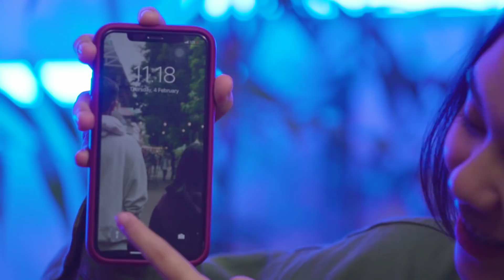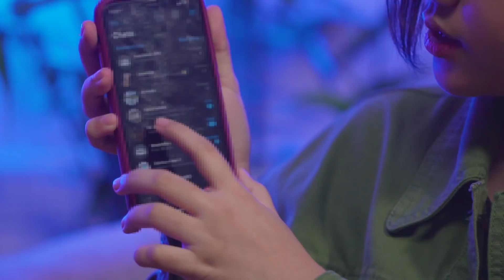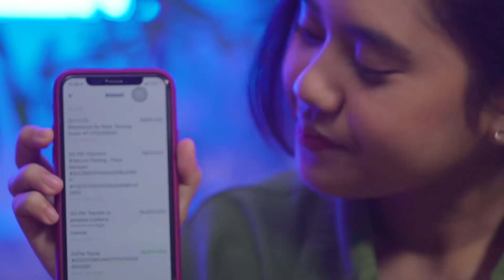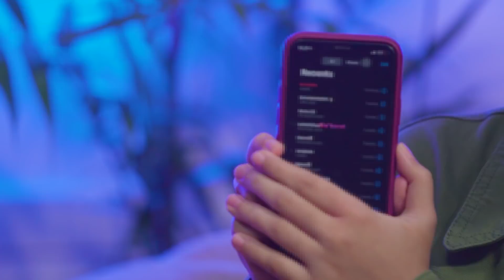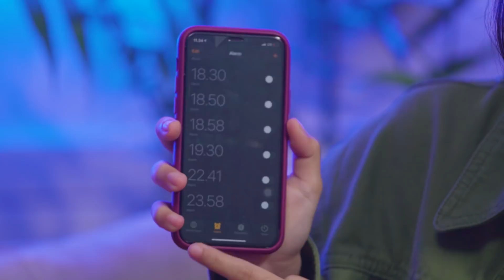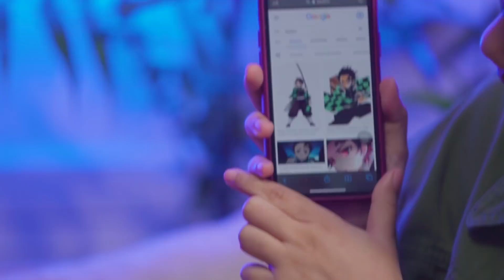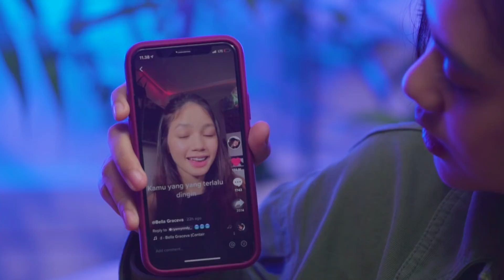BOCOR FOTO MALAM MINGGUAN?! DAN SURPRISE ZIVELLAS - LAST THING ON MY PHONE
Hi guys! hari ini aku akan kasih tau semua yang "terakhir kali" di Handphone aku di "Last Thing On My Phone Challenge"! aduhh malu banget! Penasaran? Tonton video selengkapnya ya!

Supaya kalian bisa menikmati konten2 ku dan comment tentang apa yang kalian ingin lihat di youtube channel kuuu!